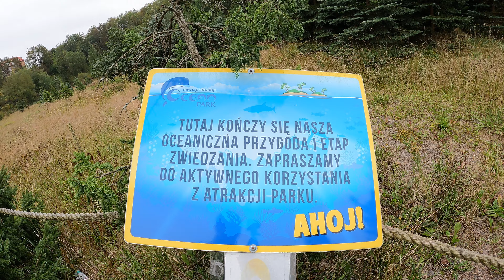OCEAN PARK WŁADYSŁAWOWO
hej siemanko!!! siema z rana w dzisiejszym filmie zabieramy Was na kolejną wyprawę do WŁADYSŁAWOWA

z rodziną w polskę
Na podróżach
woj.pomorskie

zapraszam na FB i INSTAGRAMA